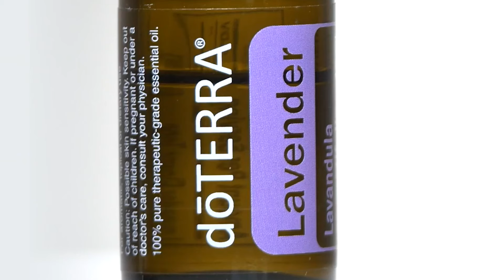What is The Most Popular Essential Oil ?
ARE YOU READY TO CHANGE YOUR PHYSICAL HEALTH AND FINANCIAL HEALTH?

I will help you learn about your kit and how to get started with the amazing benefits of  dōTERRA! 🌿

✳Sign up with my member number to work with me and I can help you get started using your oils and all the amazing doterra products.
Be sure to use ID: 317165

🔆  You will have access to my secret Facebook group and WhatsApp more videos and tips.
Business❓if you want more information about how to share these oils with your friends and family, how to be your own boss, how to start a business from home with just the cost of the starter kit!

😊 I will help you get started.

Receive Personalized coaching from me. 😉 dōTERRA Distributor ID #317165
When you join with me, Receive a FREE Private VIDEO Wellness consultant for 15 min to have a great jump start!

Blue Diamond Leader 💎  I can work with anyone in the world, For Example: in the USA, Europe, Mexico etc.